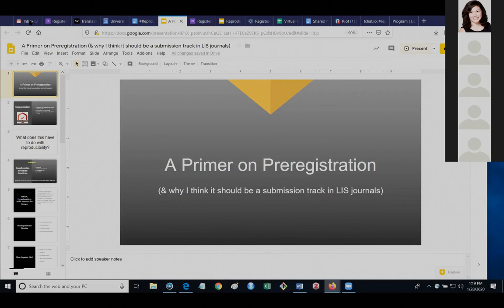Question Session: Morning Talks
This is a collection of questions about the morning sessions, which include:

* Keynote
* Engaging undergraduates on issues of reproducibility
* Identifying Barriers to Reproducibility: An Ethnographic Study of a Hands-on Workshop
* Weaving Reproducibility Education into a PhD Life Sciences Curriculum
* 'Rigor and Reproducibility in Research' data support instruction at UC Berkeley
* What's sauce for the goose is sauce for the gander: Reproducible practice in library work
* A Primer on Preregistration (& why I think it should be a submission track in LIS journals)